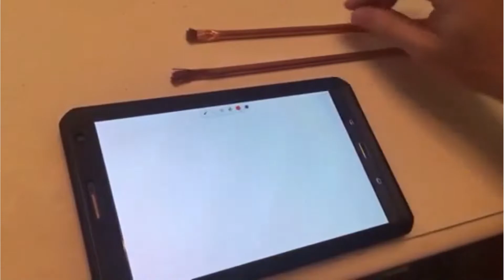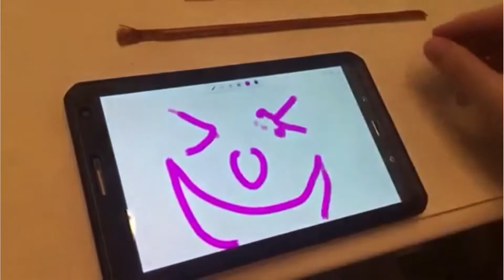DIY: Make Your Own Conductive / Capacative Brushes for Digital Painting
How to build your own conductive/capacitive paintbrushes for digital art that feel and function like a real paintbrush (easy and cheap).

This video was originally created circa 2016. Apologies for the SD quality.